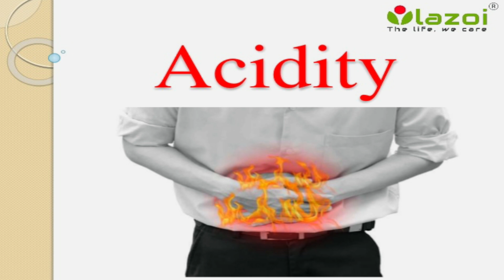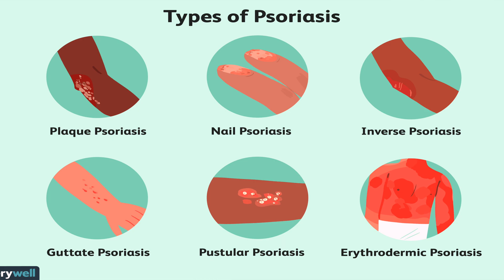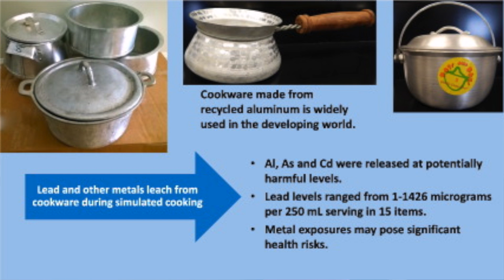ಅಲ್ಯೂಮಿನಿಯಂ ಮಕ್ಕಳಿಗೆ ಇಷ್ಟೊಂದು ವಿಷಕಾರಿನ?? Health Risks of Cooking in Aluminum.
Aluminium poses other health risks, too. Studies have suggested that high aluminium intake may be harmful to some patients with bone diseases or renal impairment. It also reduces the growth rate of human brain cells.